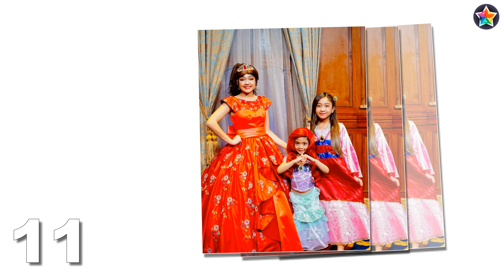Rachel in Wonderland VS Khalani Simon (Lani Love) Transformation 2024 ★ From Baby To Now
* Rachel in Wonderland is Filipina YouTube phenomenon who appears with her sister Kaycee on the channel KAYCEE & RACHEL in WONDERLAND FAMILY. The girls have racked up an incredible 7 million subscribers with videos where they play with new toys, do reviews and more. They have also released multiple videos where they transform themselves into characters from movies like Frozen, The Little Mermaid and Barbie: The Princess & the Popstar.

* Khalani Simon is Model, actress, rapper and social media influencer who is best recognized for posting both dance and modeling clips through her Instagram where she has amassed over 600,000 followers. She is also recognized for being a member of the Slay Gang Period social group and for having earned representation from the East Coast Talent Agency.